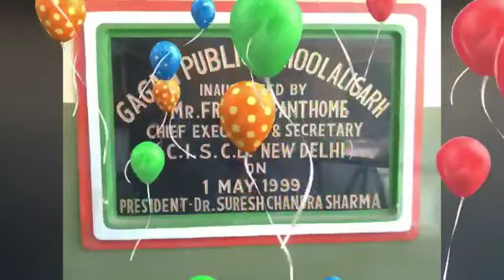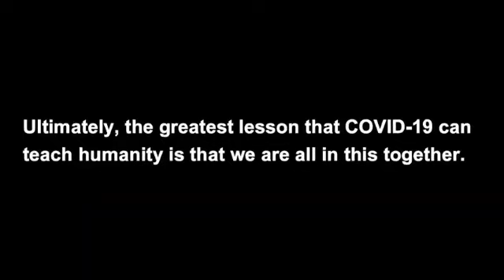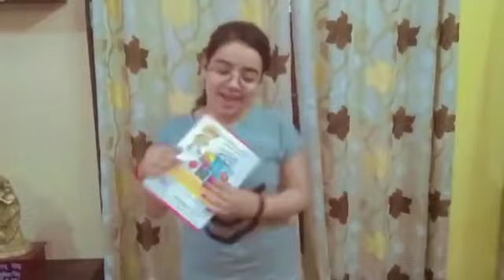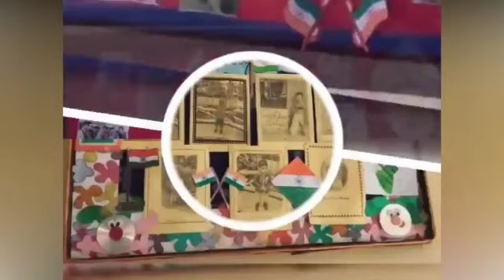Celebrating 22nd Foundation Day of Gagan Public School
1. Gagan Public School, Khair bypass Road, Aligarh

2. Gagan Public School, Greater Noida West, Noida Extension

3. Gagan Public School, Agra Road, Aligarh

4.  Gagan Public School, Jail Road, Aligarh